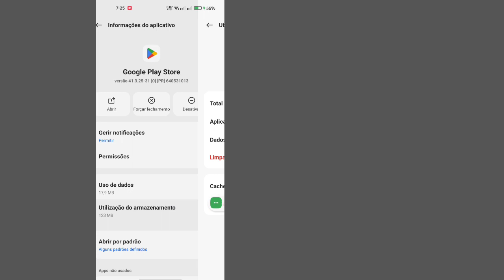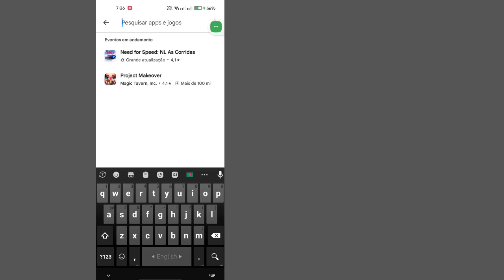não é possível instalar o problema do aplicativo, resolver 2024 | como resolver não consigo instalar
Hoje vou mostrar que você não consegue instalar o aplicativo, solução de problemas |  como resolver não consigo instalar o aplicativo na play store.  Assista a este vídeo para saber que não consigo instalar o aplicativo para resolver o problema |  como resolver não consigo instalar o aplicativo na play store

 Aprenda que não é possível instalar o problema do aplicativo, resolva 2024 |  como resolver não consigo instalar o aplicativo na play store